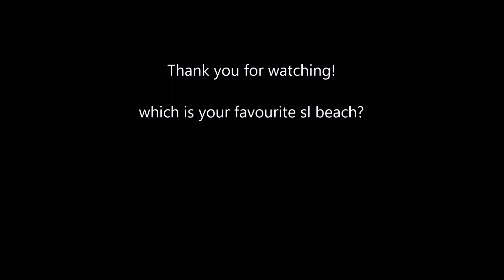Best Beaches in Second Life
Welcome to a summer special video, its an exploration into the
list of the Best Beaches for Summer in Second Life, as according to the SLE second life news website article found here:

00:06
Baja cove

04:43
Busty's Beach Island

08:01
Aloha Hawaii

12:46
Clear Lake - wasnt available at the time

13:01
Flotsam beach
As Clear Lake was offline at the time, il take you to my favourite sl beach sim instead!